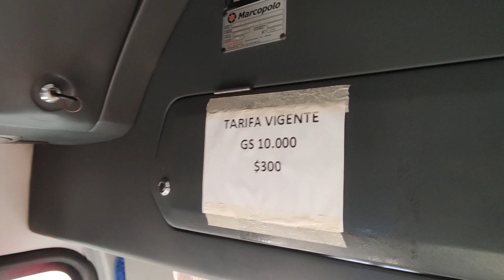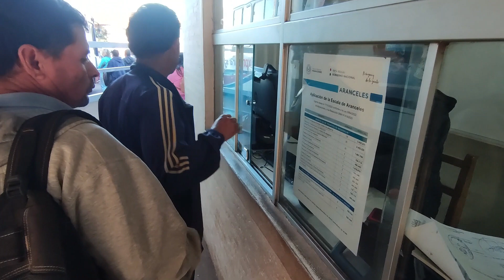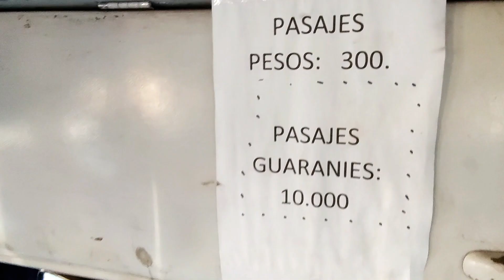ATRAVESSANDO a FRONTEIRA de ENCARNACION-Paraguai até POSADAS-Argentina de ÔNIBUS.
✅ Neste vídeo, mostrarei como cruzar a fronteira de ônibus de Encarnación, no Paraguai, até Posadas, na Argentina. Esta é uma passagem de fronteira muito popular e há muitos ônibus que circulam entre as duas cidades. A viagem é curta, levando apenas cerca de 30 minutos.

Vou começar mostrando onde pegar o ônibus em Encarnación. Existem várias empresas de ônibus que operam essa rota, então você terá muitas opções. Depois de encontrar um ônibus, você precisará comprar sua passagem, adquirindo na entrada do ônibus.

O custo do bilhete é geralmente em torno de 300 a 400 pesos, 10,000 a 12,000 Mil Guaranis ou 6,00 Reais.
O ônibus irá levá-lo para a passagem de fronteira. Ao chegar na fronteira, você precisará passar pela imigração. O processo de imigração é rápido e fácil. Você precisará mostrar seu passaporte ou documento pessoal com foto.

Depois de passar pela imigração, você estará na Argentina. O ônibus irá até o ponto final que e o Terminal Rodoviário de Posadas-Argentina.

✅ Espero que este vídeo tenha sido útil. Se você tiver alguma dúvida, deixe um comentário abaixo.

👉 Aqui estão algumas dicas adicionais para cruzar a fronteira de ônibus de Encarnación, Paraguai para Posadas, Argentina:

✔️ Certifique-se de ter seu passaporte ou documento pessoal com foto.
✔️ Esteja preparado para uma pequena espera na imigração.
✔️ A rodoviária de Posadas está localizada no centro da cidade.
✔️ Há muitos hotéis e restaurantes perto da rodoviária.